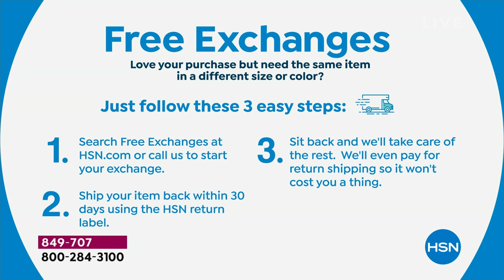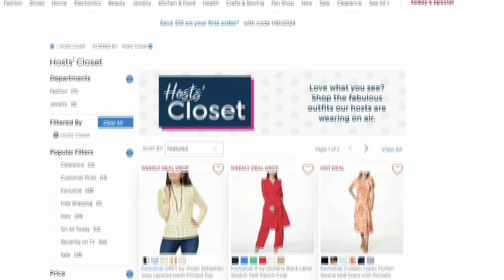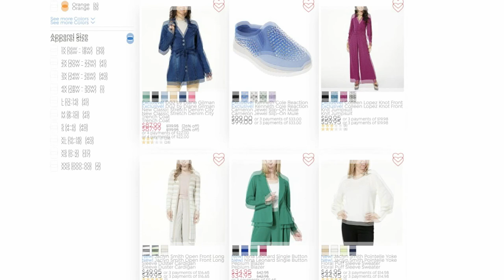HSN | Healthy You with Brett Chukerman 03.12.2024 - 05 PM